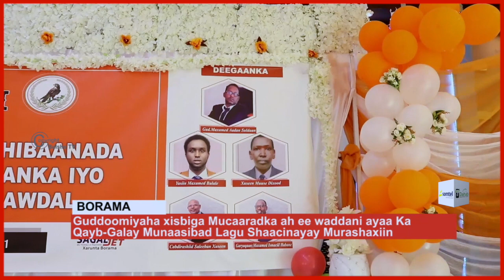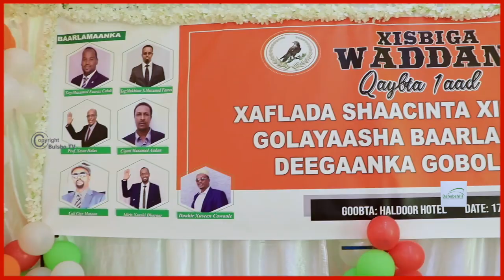Boorame G/ Wadani 0o Ka Qayb Galay Murashaxiin U Tartami Doona Doorashada Wakiilada iyo deeganka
Boorame Gudoomiyaha Wadani oo Ka Qayb Galay Murashaxiin U Tartami Doona Doorashooyinka Wakiilada iyo deeganka